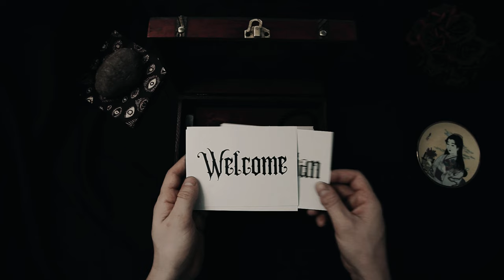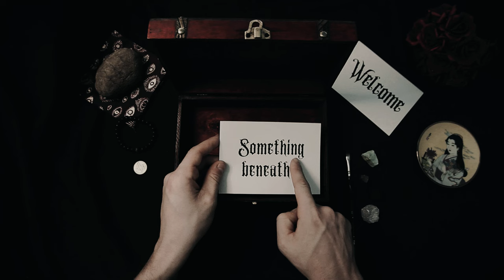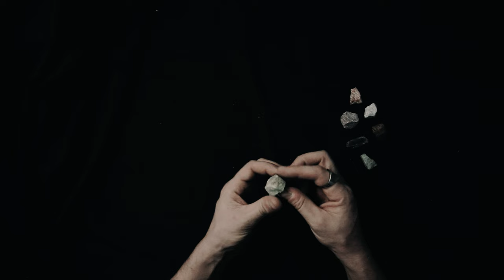Britain Under Roman Occupation - ASMR History Learning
🏰🛡️ Step back in time and explore the fascinating era of Britain under Roman occupation with our in-depth examination of this pivotal period in history. Join us on a journey through the streets of Londinium, the fields of Britannia, and the halls of Roman villas as we uncover the complexities of life in Roman Britain.

🌿 Delve into the origins of Roman presence in Britain, from Julius Caesar's expeditions to Claudius's successful invasion in AD 43. Explore the Romanization of Britannia, from the construction of roads and fortifications to the spread of Roman culture and administration throughout the province.

⚔️ Unravel the dynamics of Roman rule in Britain, from the governance of provincial governors to the integration of native Britons into the Roman army and administration. Learn about the interactions between Romans and Britons, from trade and commerce to religious practices and social customs.

🏛️ Experience the grandeur of Roman Britain through its magnificent cities and settlements, from the bustling streets of Verulamium and Colchester to the majestic villas of Fishbourne and Chedworth. Marvel at the engineering feats of Roman architecture, from Hadrian's Wall in the north to the baths and theaters of Bath and Chester.

🛡️ Join us on this enlightening journey into the heart of Roman Britain, where the legacies of conquest, assimilation, and resistance continue to shape the landscape and culture of modern-day Britain. 🌿🏰